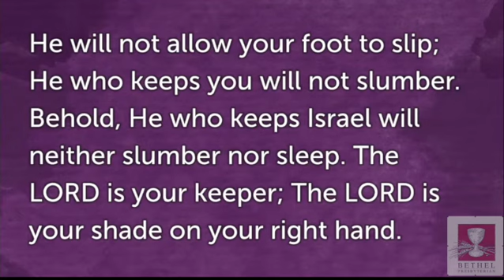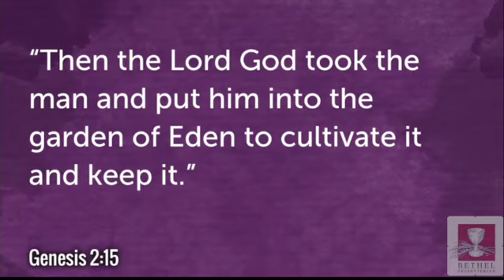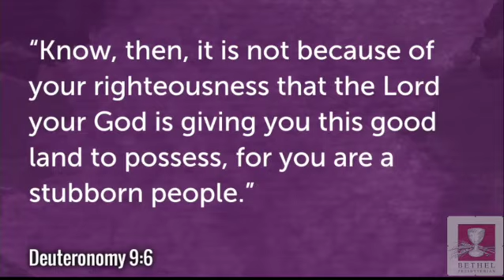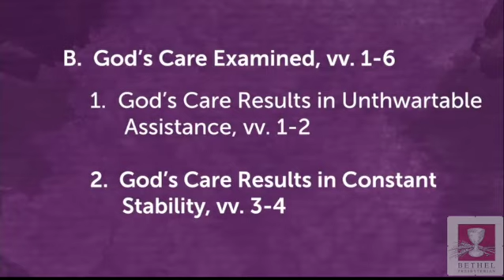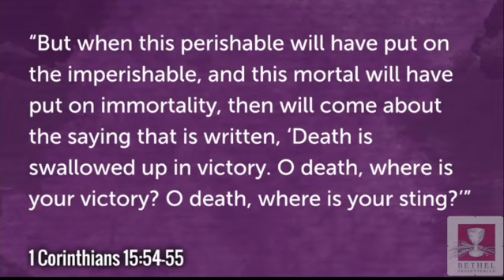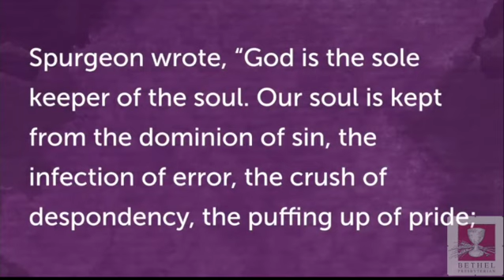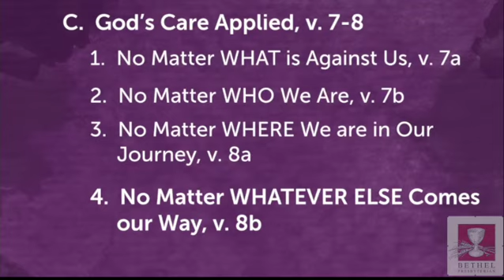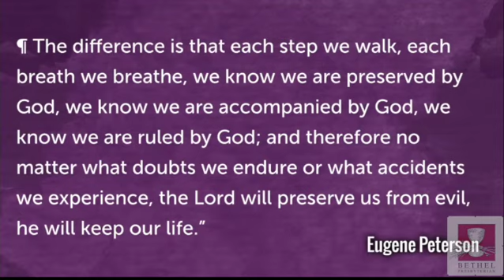God's Care Part 2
Note:  The first few minutes have poor audio

Psalm 121:5-8
Greg Thurston

The focus of this promise is that in our pilgrimage to Jerusalem when we encounter bad things -- illness, sickness, loss of any kind -- we ultimately will not be defeated by them. (cf. Isaiah 40:31)